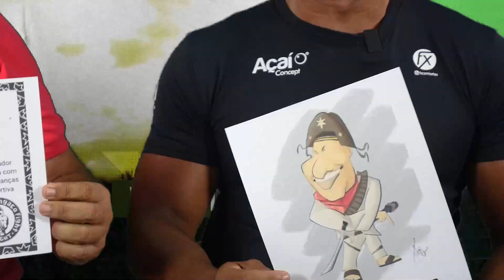Tayrone Cigano, ex lutador de Jiu Jítsu bate um papo com Eduardo Canuto. Confira.